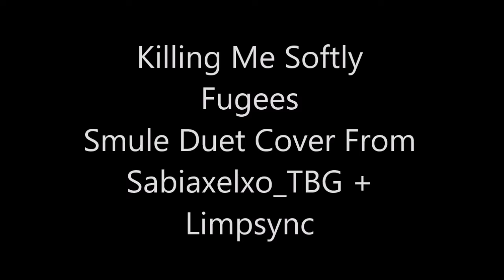119. Killing Me Softly (Duet Cover; Sabiaxelxo_TBG)